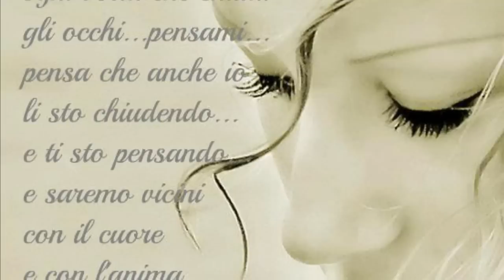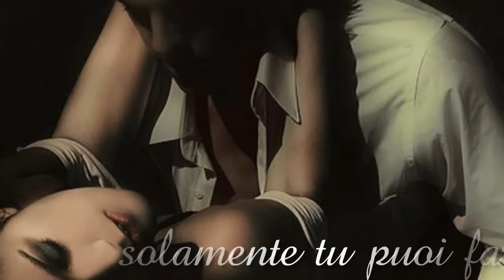Patty Pravo - Com'è bello far L'amore.